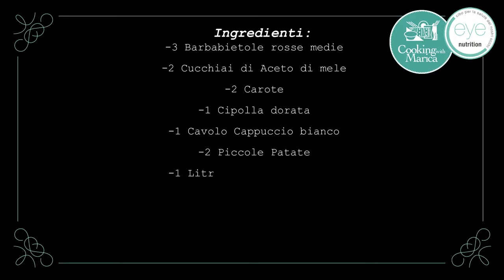Zuppa Borscht Crock Pot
Zuppa Borscht in Crock Pot pentola elettrica:
Ingredienti per 4 persone:

3 barbabietole rosse medie a cubetti piccoli
2 cucchiai di aceto di mele
2 carote pulite e tagliate a rondelle sottili
1 cipolla dorara tagliata fine
1 cavolo verza piccolo tritato circa 170 gr
2 patate farinose pelate e tagliate a pezzi circa 500 gr
1 litro di brodo vegetale (carota, cipolla, sedano pepe in grani per 1 ora e mezza sul fuoco o con dado vegetale fatto in casa)
2 bustine di zucchero di canna (gr. 14)
4 cucchiai olio di oliva evo
Sale e pepe q.b.
Aneto fresco, prezzemolo o coriandolo